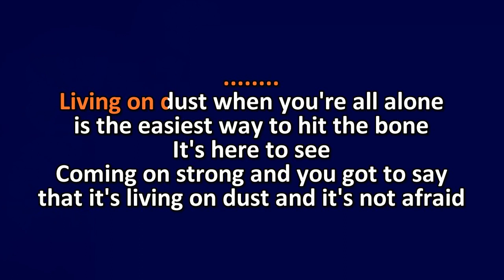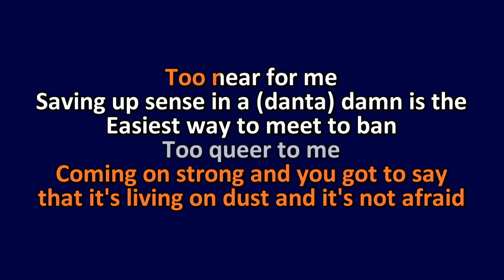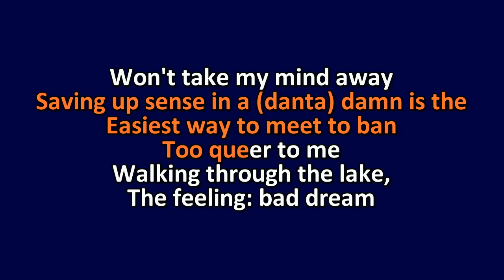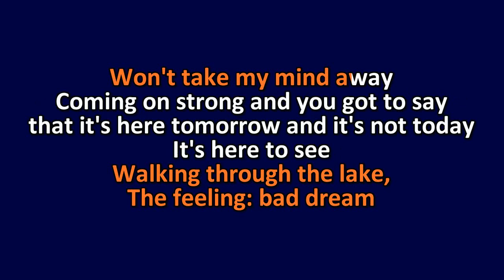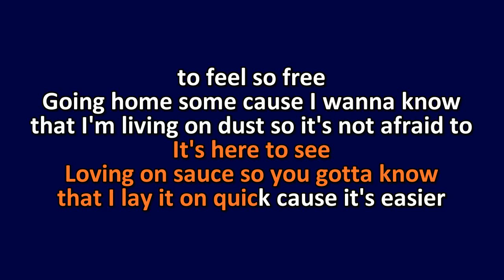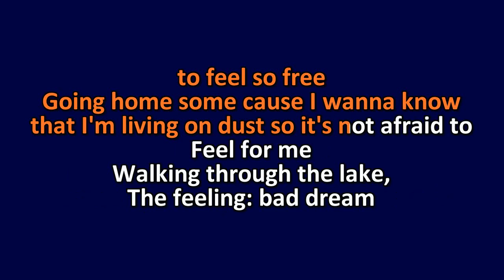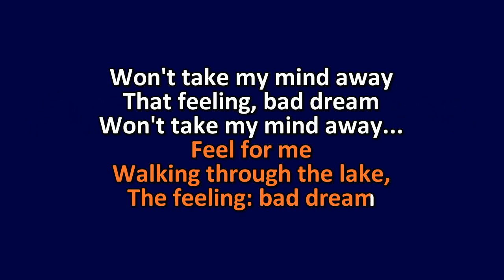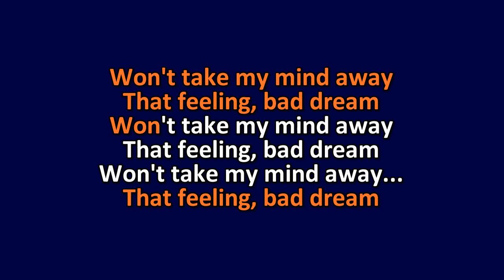Marmoset - Walking Thru The Lake - Karaoke Instrumental Lyrics - ObsKure